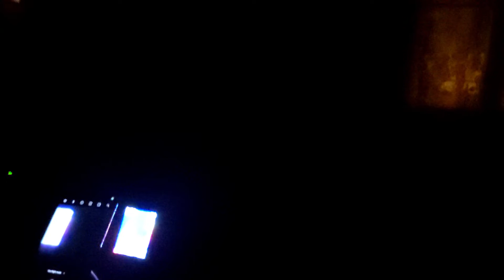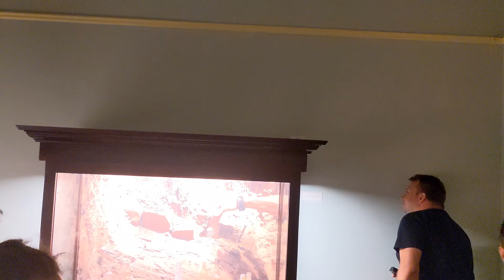Full Whaley House Investigated (unedited)